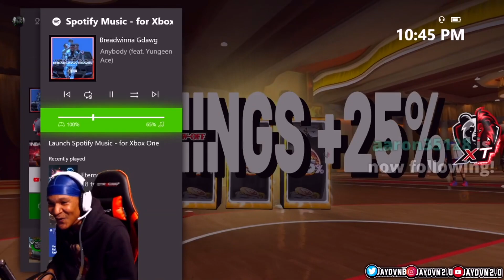MY 2 WAY SLASHING PLAYMAKER DOMINATED IN THIS $100 2V2 WAGER! JAYDVN VS ADIN NBA 2K20! BEST BUILD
BUY STACKED 2K20 ACCOUNTS HERE!